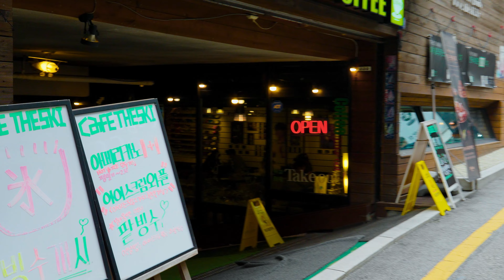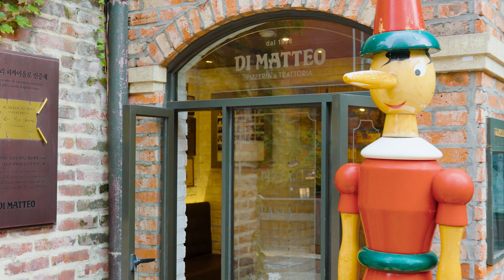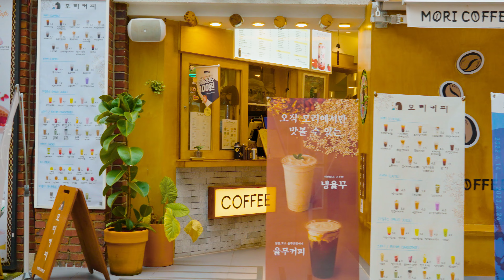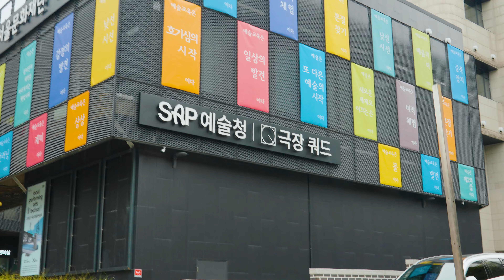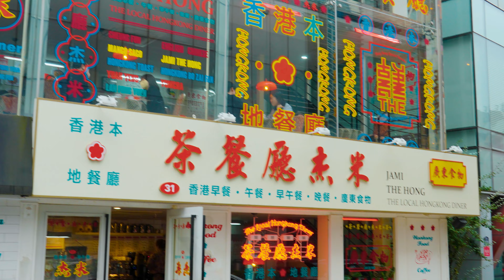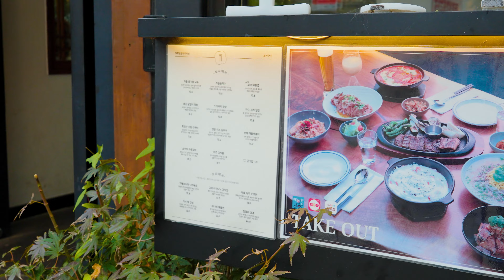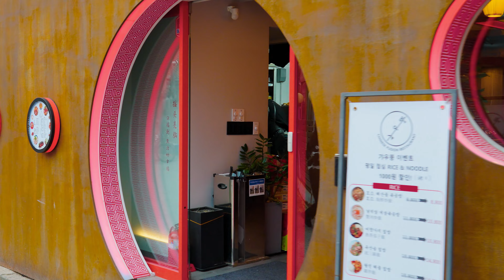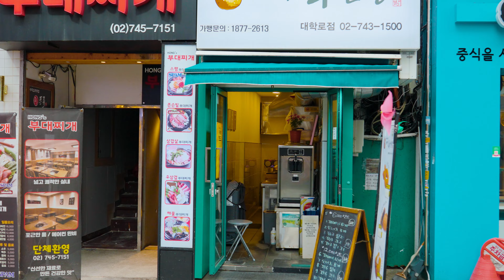[4K HDR] 서울 대학로 카페 & 새로생긴 맛집 골목길과 소극장거리 걷기 | 서울 여행_🎧Stereo_ASMR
일요일 대학로 거리는 많은 사람들로 북적이고 있네요, 혜화역 마로니에공원에서 시작해서요 대학로 연극 소극장거리와 길을 건너 대학로 맛집 골목길을 거쳐서, 성균관대학교 거리 까지 걸어 보았습니다. 혜화역 대학로 거리는 소극장 대극장들이 카페들과 어우러 지면서 뭔가 낭만적인 거리 풍경을 보여주고 있구요, 그 사이사이에 맛집들도 이어지면서 데이트하기 좋은 거리인 것 같아요.^^

On Sunday, Daehangno Street is crowded with many people, starting at Hyehwa Station Marronnier Park, crossing Daehangno Theater Street and Daehangno Restaurant Alley, and walking to Sungkyunkwan University Street. Hyehwa Station Daehangno Street is a good place to date as small theaters blend in with cafes and show some romantic street scenery, and in the meantime, restaurants continue.^^

🔅 South Korea Seoul Season : Autumn

🎬 Video shooting date : October 2022

🎧 Audio Quality : Stereo Sounds

🌎 Google Map, Naver Map.